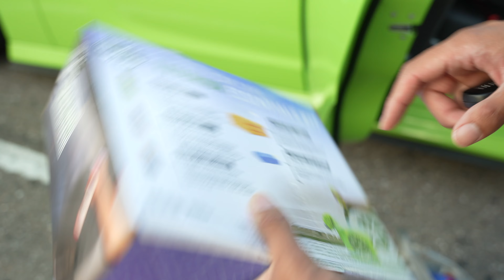CAN YOU AFFORD IT ? Insurance On A ScatPack Charger How Much I'm Paying $$$$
Become a supporter for $5 a month and join the Born Winner Family !